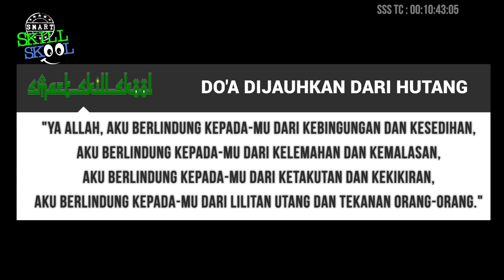"Pahala Berlimpah dalam Hutang yang Tak Terbayar, Dahsyat Men !" kata ustad Adiwarman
Kita berbincang dengan ustadz Ir. Adiwarman Azwar Karim, SE., MBA., MAEP., mengenai ajaran Tassauf, untuk menenangkan hati, memantapkan langkah ketika menemukan hambatan dalam hidup. Yuk kita dengarkan cerita pak ustadz ... urusan hutang piutang yang tidak dibayar...ternyata ada pahala yang besar ...mungkin anda belum tahu.
Ustadz Adiwarman tidak menerima pemberian dalam bentuk apa pun dari tausiah tausiahnya.

Kami tidak membuat subtitle, mohon dimatikan saja auto subtitle dari YouTube karena tidak pas.

SMART SKILL SKOOL channel - Hosted by  David Poernomo SH, MM, CBMM
Produced by SmartSKillSKool team, Executive Producer : Ir. Eka Dewi Poernomo, CBMM